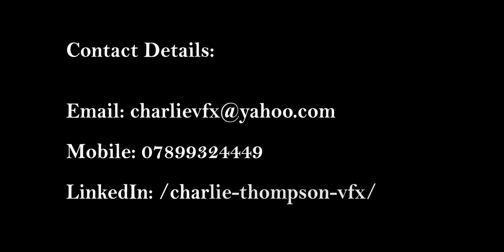Fx Artist 2020 Showreel